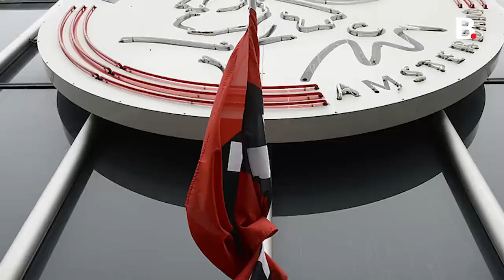Ajax Amsterdam Gagal Juara Setelah Eredivisie Resmi Dihentikan Karena COVID 19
Berita Video Ajax Gagal Juara Setelah Eredivisie Resmi Dihentikan